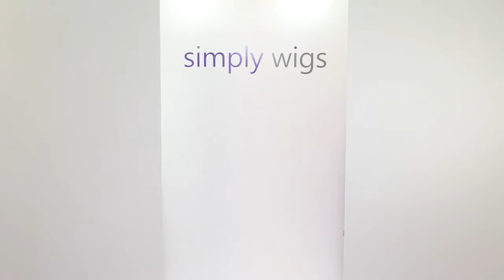Sorrel wig Natural Collection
Here is the fabulous Sorrel wig from Natural Collection , which can be bought from Simply Wigs. Simply Wigs is a family run business, who pride themselves on providing a professional and personal service.